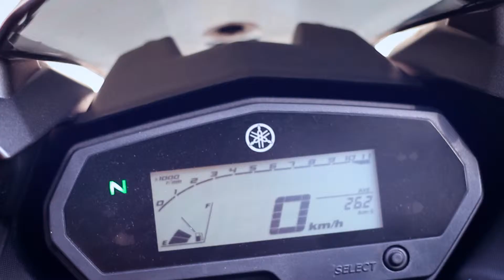Yamaha Fazer 25 (2017) Cinematic video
A cinematic closer look of Yamaha Fazer 250 cc
Shot using Canon 700d